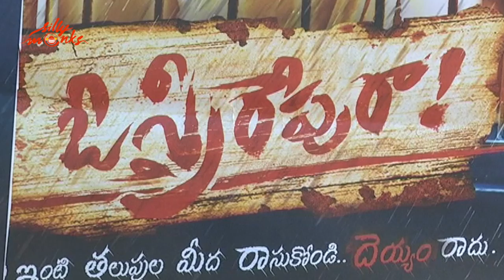O Sthree Repu Ra Success Meet || Ashok Reddy, Ghantasala Viswanath | Silly Monks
O Sthri Repu Ra Telugu Movie Team Conducts a Press Meet to Share their success with fans

Directed and produced by Ashok Reddy.
Music composed by Ghantasala Viswanath.